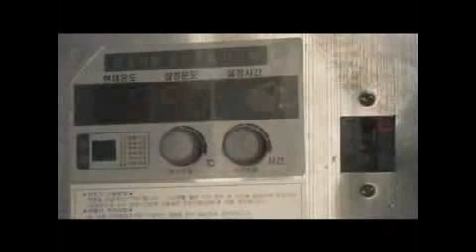Moving Picture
We Garyeo industry is manufacture of Pill Machine